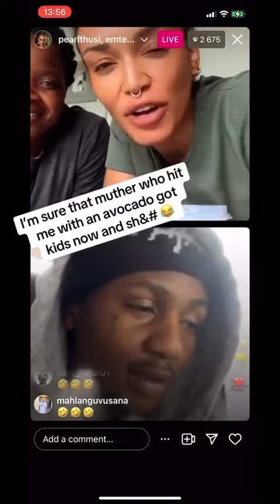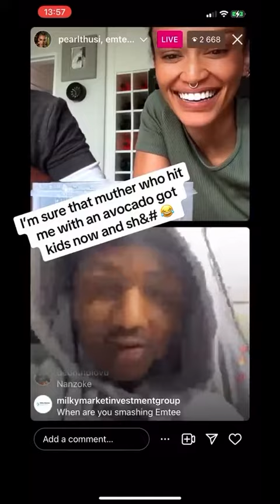Emtee Instagram Live with Pearl Thusi